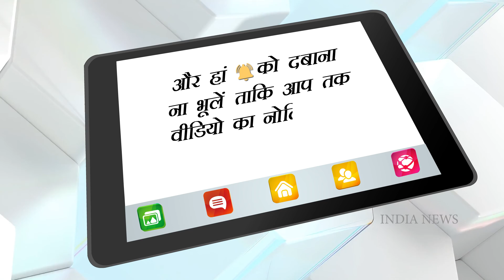Home Abs Workout: घर बैठे Abs कैसे बनाएं? घर बैठे Abs बनाने के आसन Exercises। India News Health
आज हर कोई six pack Abs की चाहत रखने लगा है। six pack Abs का मतलब है पेट की मांसपेशियों को मजबूत करना ताकि पेट बाहर ना निकालें और शरीर के वजन पर भी नियंत्रण रहें, 6 pack Abs के बारे में सुनकर सबको अच्छा लगता है लेकिन इसको बनाने में कड़ी मेहनत, मजबूत इच्छा शक्ति, टाइम की ज़रूरत होती है। तभी कोई व्यक्ति इन्हें पा सकता है, इन्हें पाने के लिए लगातार कई महीनों तक dieting और रोजाना शुबह शाम व्यायाम और exercise करनी होती है।

Today everyone has started wishing for six pack abs. Six pack Abs means to strengthen the abdominal muscles so that the stomach does not take out and the weight of the body is also controlled, everyone likes to hear about 6 pack Abs but it takes hard work, strong will power, time to make it. is needed. Only then can a person get them, to get them, one has to do dieting for several months continuously and exercise and exercise every morning and evening.